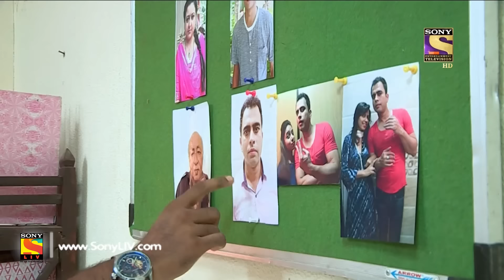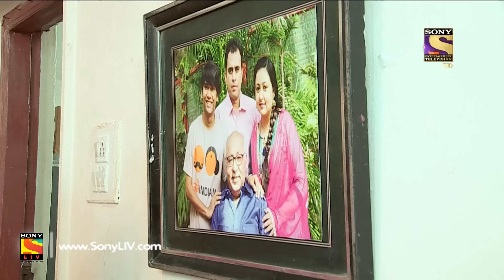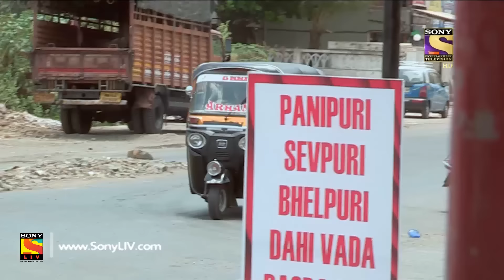Crime Patrol Dial 100 - क्राइम पेट्रोल - Ep 481 - Ambala Murder - 23rd May, 2017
In today's episode of Crime Patrol, watch the investigation of a murder case from Haryana. An anonymous person intrudes into Jogindar’s house and kills his wife Dolly. The police learn that Dolly’s son Tejas is missing after her murder. After a few days, the police find Tejas’s dead body in a remote location. Will the police be able to solve the case?